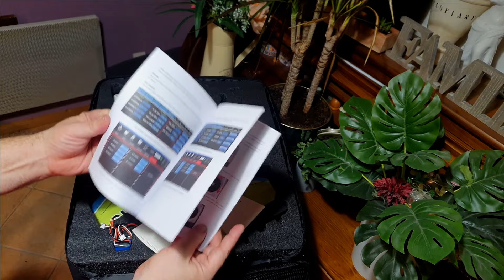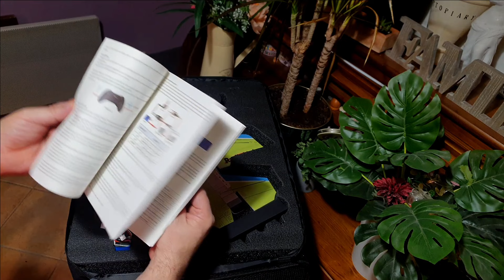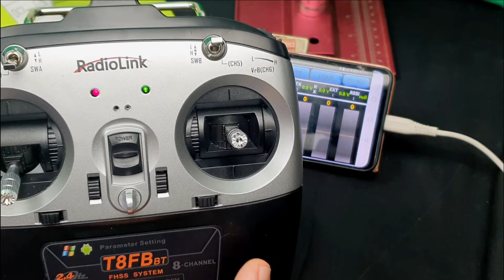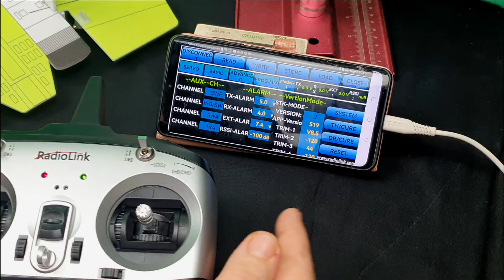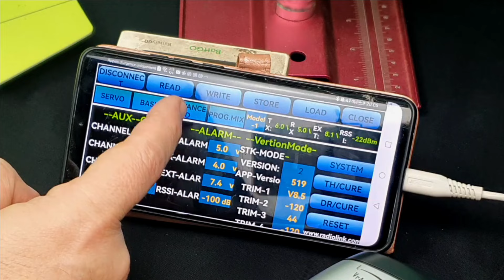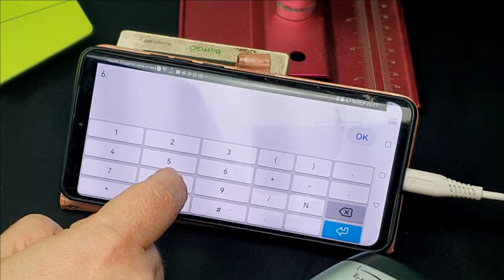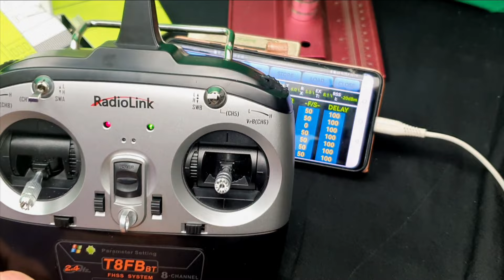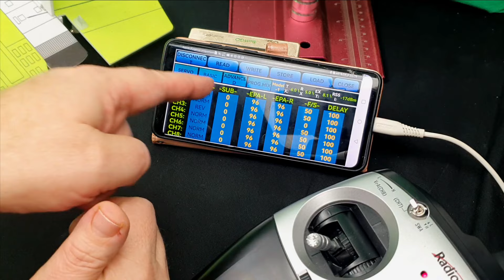SU27 Radiolink, ouvrez la valise et pilotez un jet (revue complète, radio, appli et test en vol)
Je teste aujourd'hui la nouveauté de chez Radiolink , un petit jet en profil planche , le SU27
Un Sukhoi dans une valise , tout est dans le set .

En vente sur le shop Aliexpress de Radiolink

Pour toutes vos questions et conseils

Et pour me soutenir. Buy me a coffee : Le principe est simple , vous aimez mes vidéos, mes petits coups de main et conseils en MP et voulez me soutenir : vous pouvez m'offrir 1, 2 ou
10  cafés ( là je ne dors plus durant 15j lol )